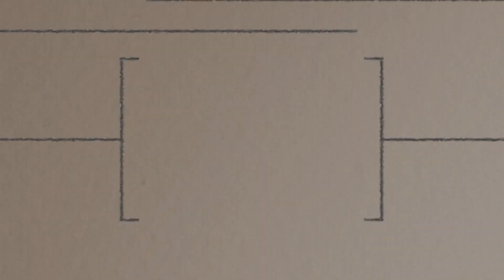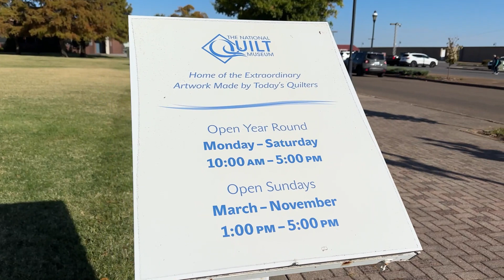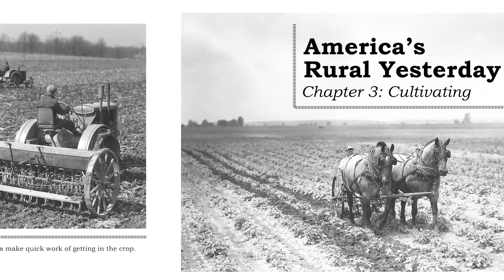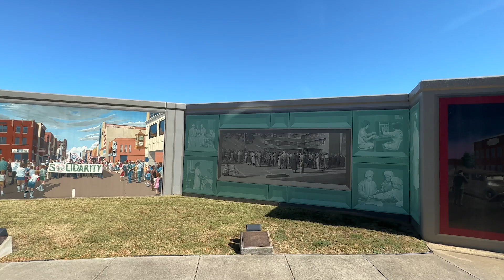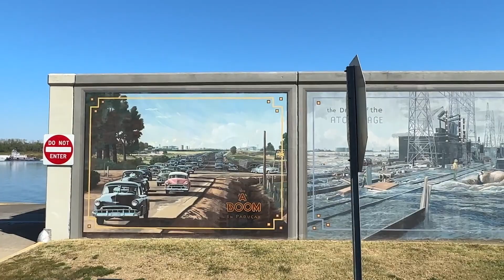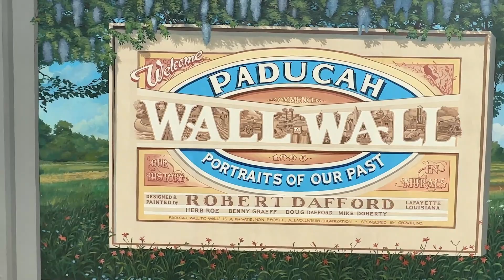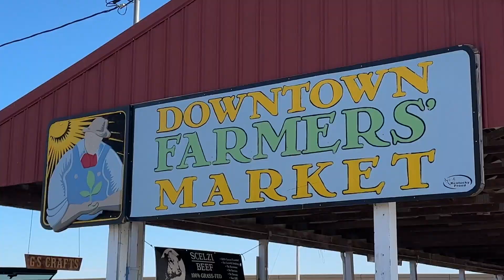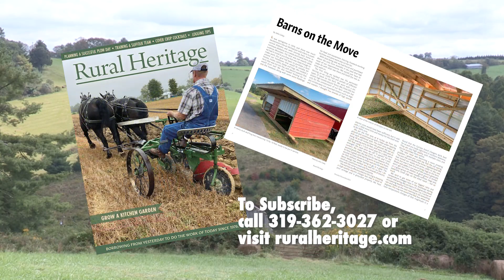Horse Drawn Carriage Tours of Historic Paducah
Char Diesel and her husband operate John's Pass Carriage Service in Paducah, Kentucky. Char takes us on a tour of some of the interesting spots in downtown Paducah and along the riverfront.